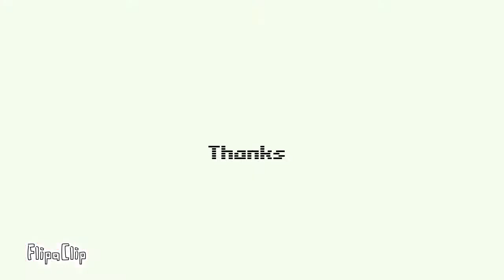G h o s t s M e m e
Original: Dan phantomtype
Inspired: tayplets
Characters in order of appearance:
Frostbite (the white one)
Torch the (edgelord)
Song: Ghosts by Jacob Tillberg